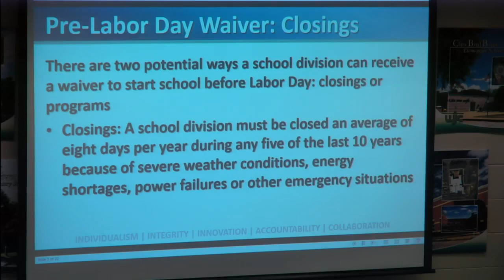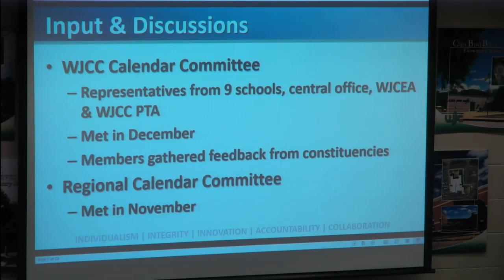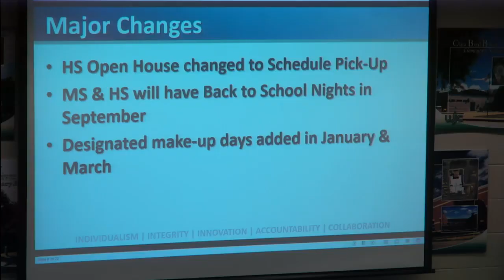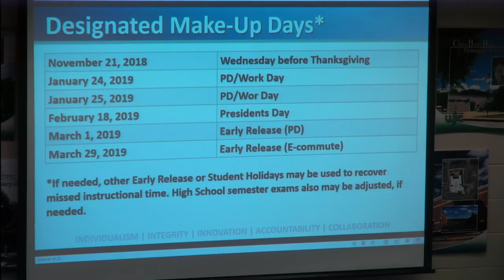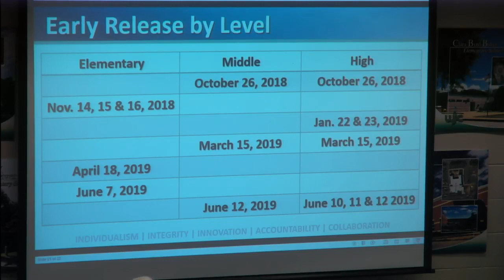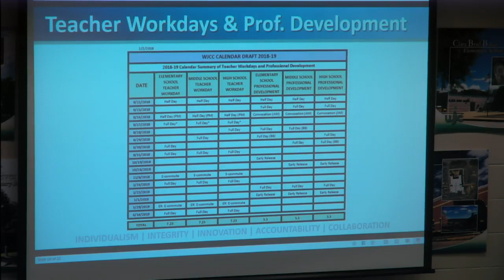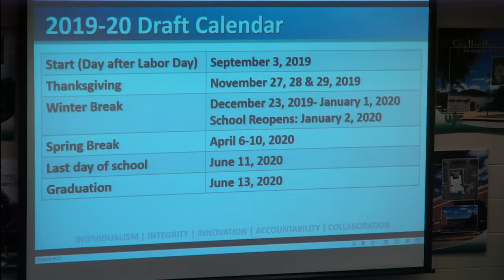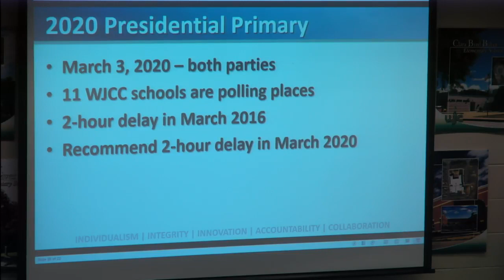2018-19 Draft School Calendar Presentation